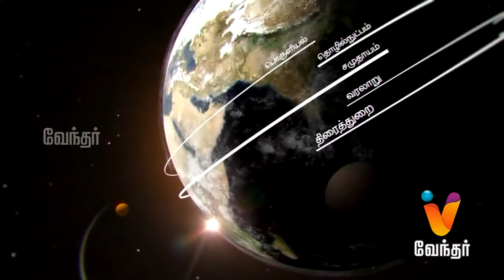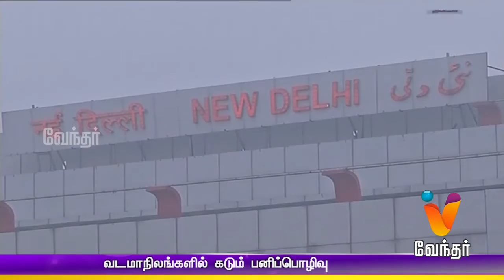Morning News 11.00 am | (10/12/2016)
Watch the breaking news and latest updates in Politics, Social issue, Election, Sports, Business, etc. Also, the exclusive update about the sad demise of chief Minister J Jayalalitha.